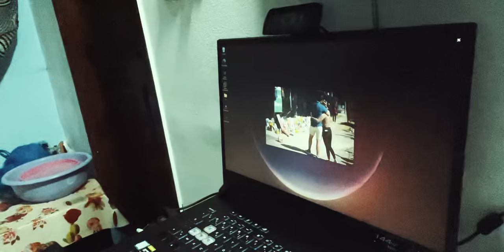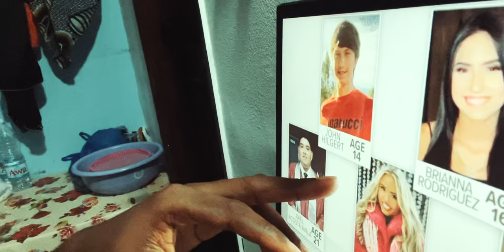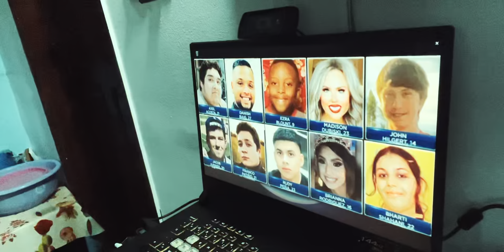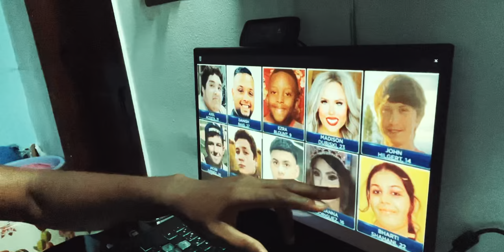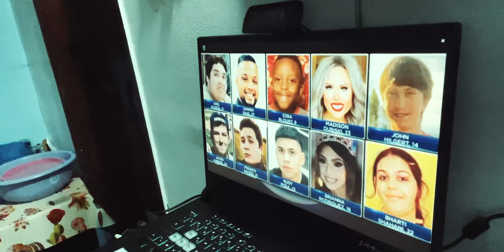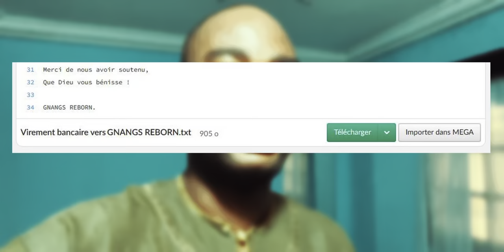Voici la liste définitive des gens morts au concert de Travis Scott